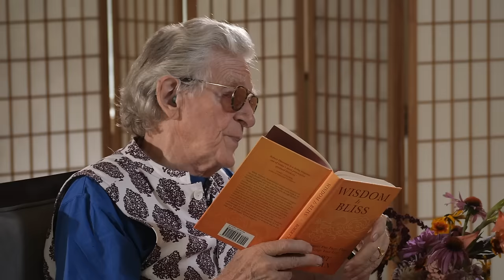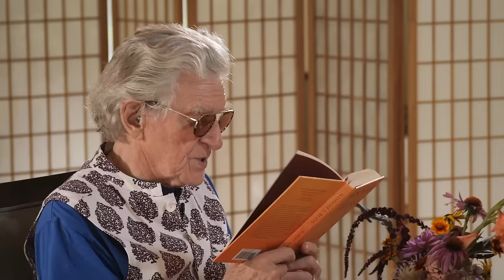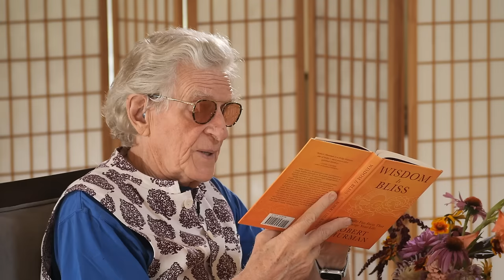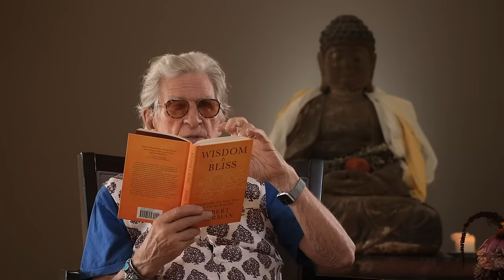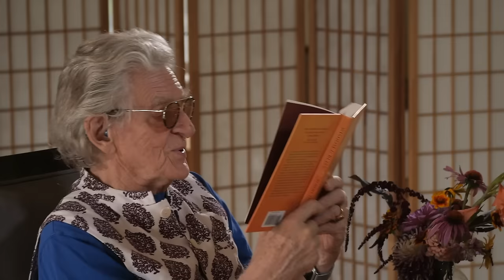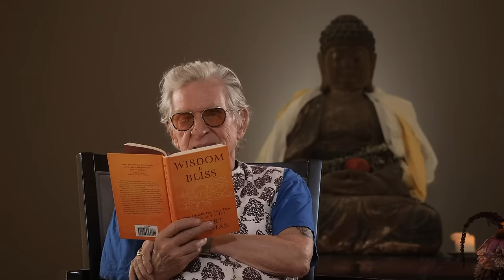Wisdom Is Bliss Session Thirty Three with Robert A.F. Thurman